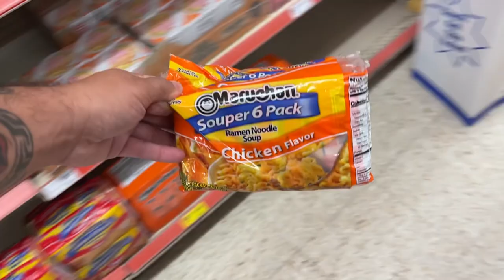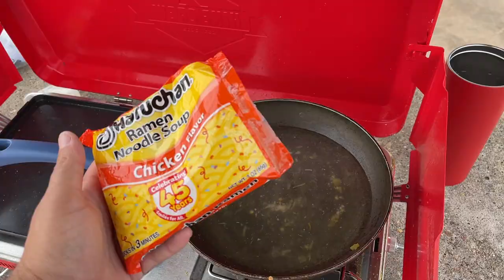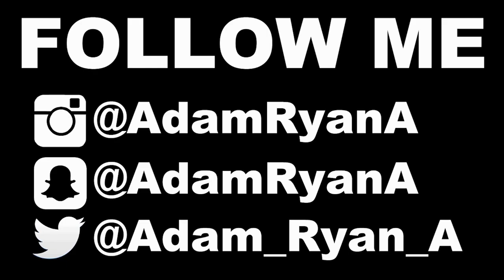MAKING GOURMET CHICKEN RAMEN NOODLE SOUP WITH WALLEYE (CATCH AND COOK)